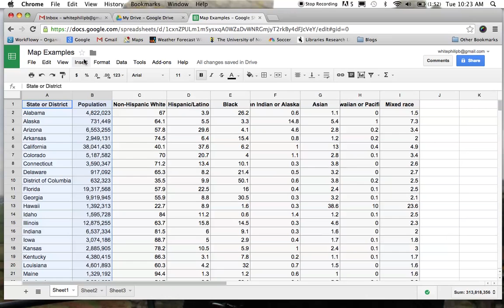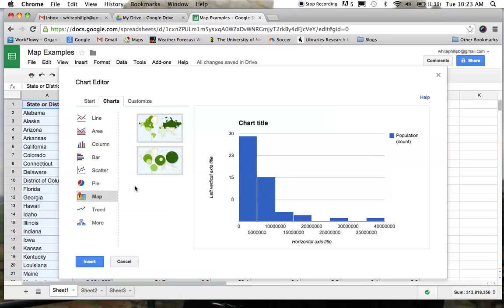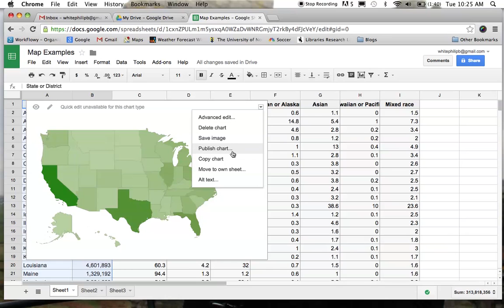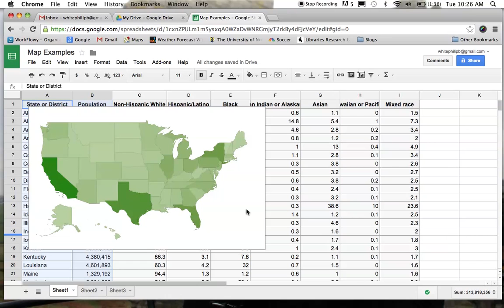Quick Map in Google Sheets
How to make a quick choropleth map using the chart tool in Google Sheets.